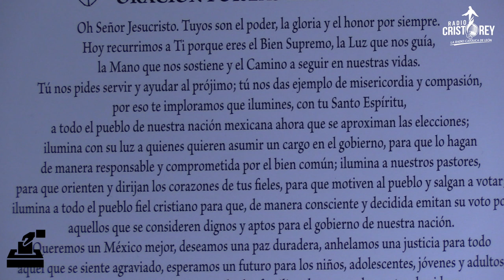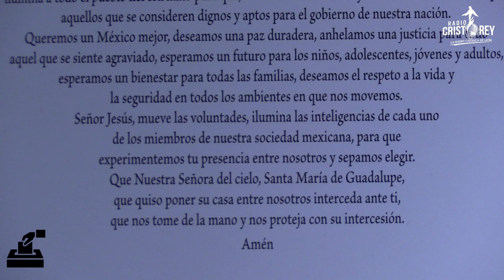El Pueblo de Dios valora, discierne y elige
Un católico vota así "La democracia no se sustenta sin la verdad. Verdad y libertad, o bien van juntas o juntas perecen miserablemente" (SS. Juan Pablo II).

El Pbro. Marcos Cortés Muñiz nos invita hacer oración por nuestra elecciones, para favorecer la comunión y la participación por México.